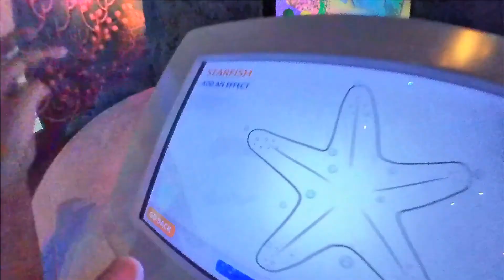Legoland Malaysia - Sebelum Pergi Tengok Video Ni Dulu 😊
Legoland Malaysia. Jika anda tertanya2 apa yang ada di Legoland Malaysia, dalam video ini saya kongsikan sebahagian tarikan yang ada di dalam Legoland Malaysia.

Tak perlu beratur! Beli tiket Legoland Malaysia secara online di sini